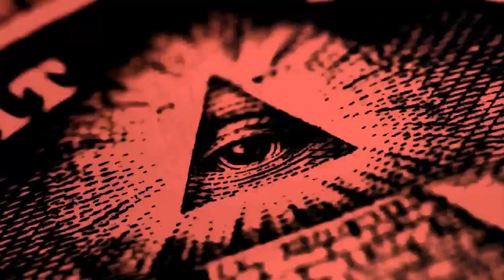Vivió en 3 CASAS EMBRUJADAS / ¿Tú sobrevivías a eso?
Si puede ser traumático rentar una casa y ver un fantasma, imagínate rentar tres y que en las tres te ocurren cosas sobrenaturales... No te pierdas este video en donde te explico todo lo que le pasó a una persona...